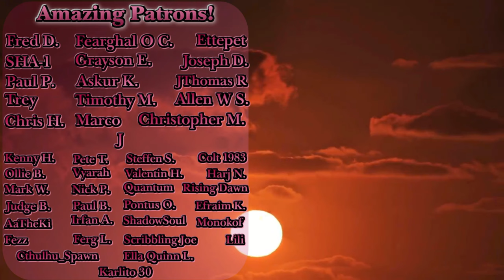The Singularity! | Horizon Forbidden West Part 30